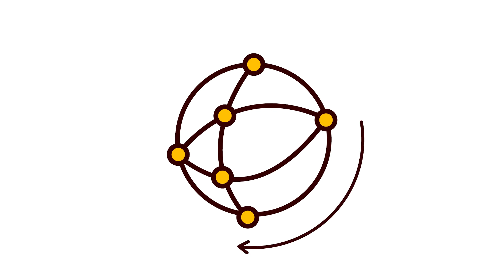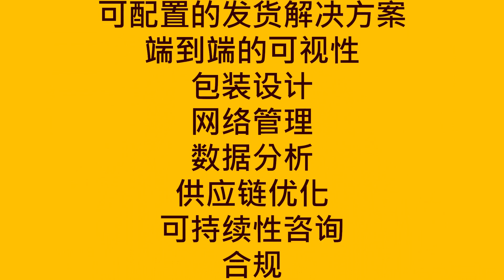认识 UPS Customer Solutions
从仓储和自动化到技术解决方案和可持续发展计划...UPS Customer Solutions 帮助您重新想象可能性！
UPS Customer Solutions-Innovation Powered by UPS.